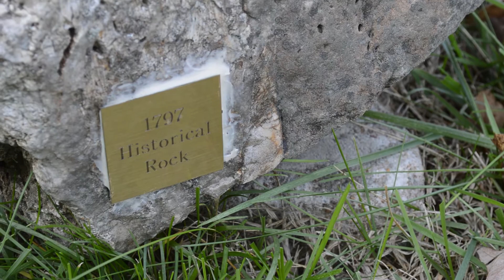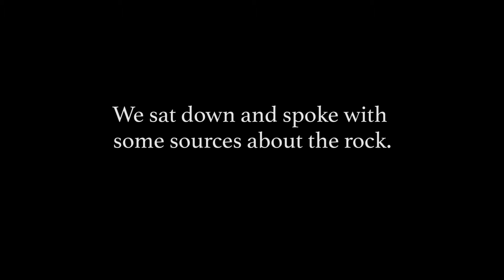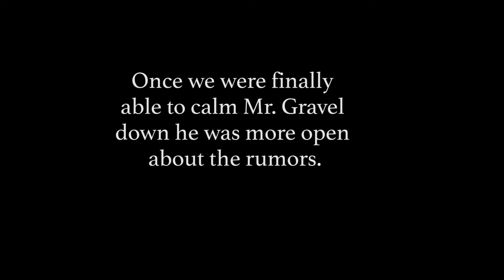The Historical Rock: A Mockumentary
A mockumentary on the most famous rock in the small rural town of Hillsboro, Missouri located on the Jefferson College campus.

Special thanks to John Rogers, Sam McClelland and Mitchell Gilbert for being in the film.